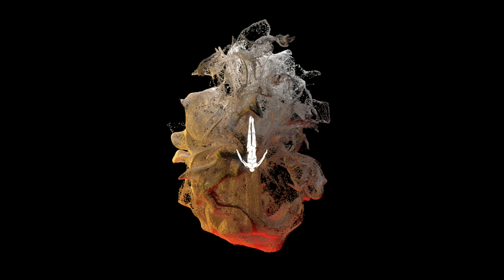Ace of Base - Cruel Summer (Prophecy Remix)○Afterlife○